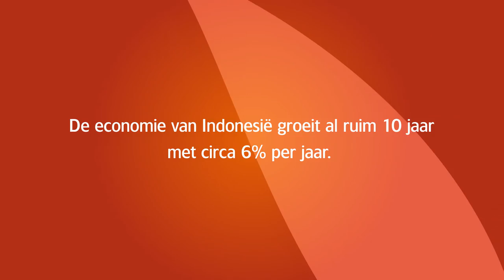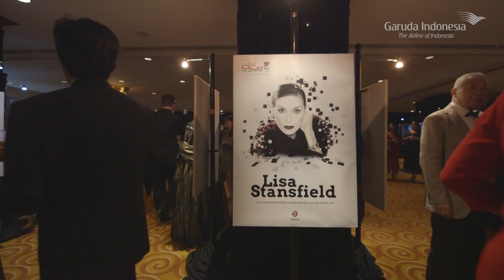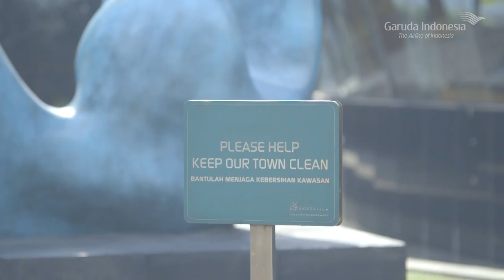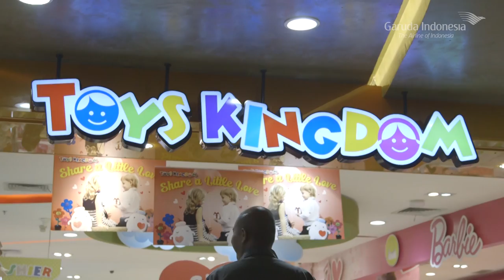Peter Gontha in Garuda Indonesia Executive Class Stories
Zakelijke kansen liggen in Indonesië voor het grijpen
Business opportunities abound in Indonesia

- Nederlands:
In deze nieuwe Executive Class Stories film werpen wij in samenwerking met succesvol zakenman Peter Gontha een blik op de ontwikkelingen in Indonesië.
De in Nederland geschoolde Gontha, o.a. oprichter van het beroemde Java Jazz Festival en vele andere bedrijven, gaat langs bij verschillende kopstukken van de Indonesische economie.

Samen met hen praat hij openhartig over de kracht, uitdagingen én mogelijkheden in Indonesië -- het land dat momenteel, wat zij zelf noemen, een 'Golden Era' beleeft.

- English:
In this new Executive Class Stories movie in collaboration with successful businessman Peter Gontha, we take a look at developments in Indonesia.
Gontha, educated in the Netherlands, founder of the famous Java Jazz Festival and many more ventures, visits several leaders of the Indonesian economy.

Together with them, he talks open-hearted about the power, challenges and opportunities in Indonesia - the country that currently is experiencing, what they call, a 'Golden Era'.